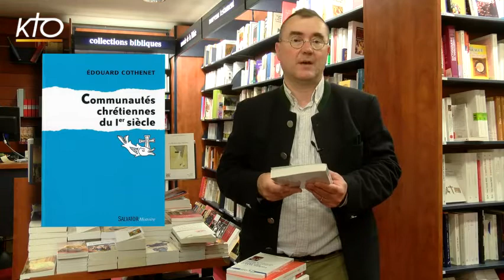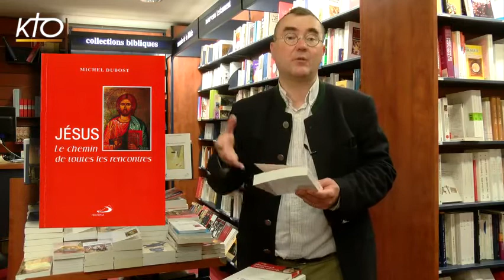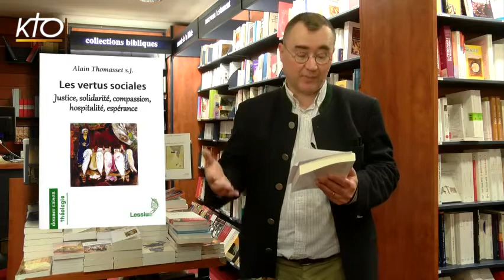L'actualité du libraire - L'Esprit des Lettres - avril 2015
Pape François : L'Amour est contagieux : l'évangile de la justice
Édouard Cothenet : Communautés chrétiennes du Ier siècle
Françoise Vintrou : Prier 15 jours avec Pierre-Marie Delfieux
Michel Dubost : Jésus : le chemin de toutes les rencontres
Cédric Burgun : La Famille c'est sacré !
Alain Thomasset s.j. : Les Vertus sociales : justice, solidarité, compassion, hospitalité, espérance
Louis Arnould : La Vraie Vie de Marie Heurtin : sourde-muette aveugle